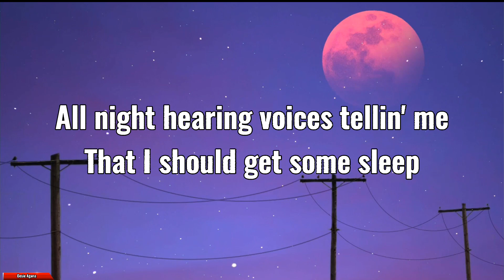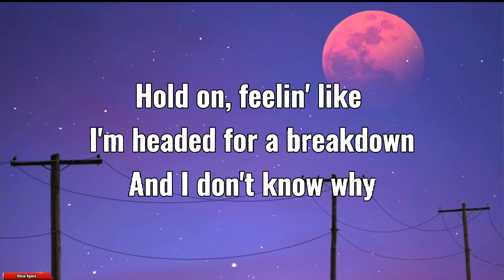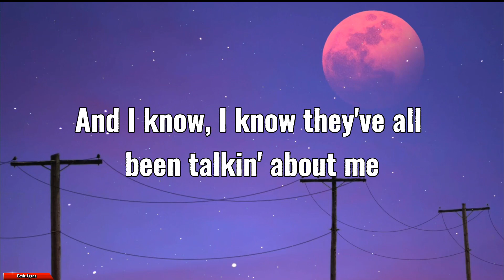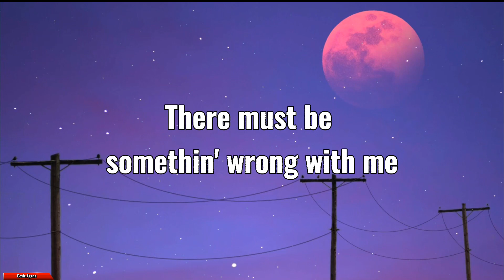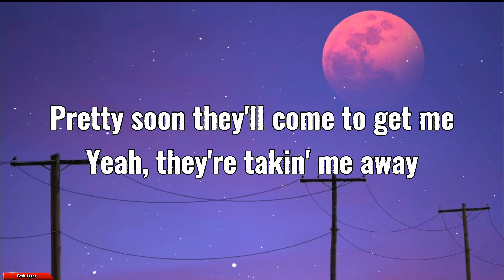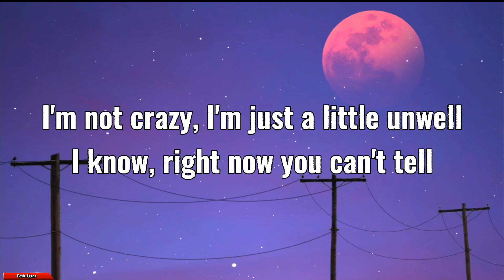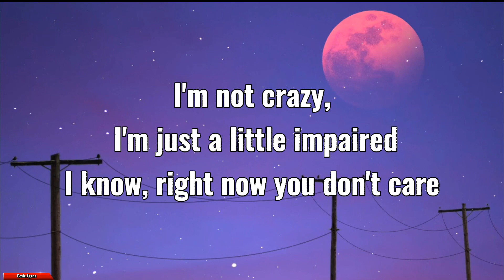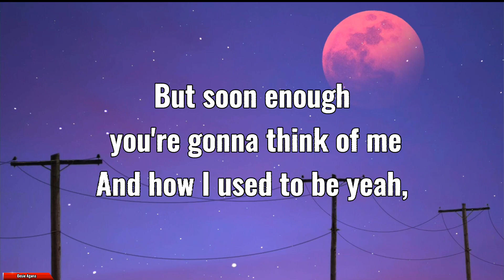Matchbox Twenty - Unwell (Lyric Video)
I want to share my own edit.
BUT, Don't forget to stream the official one. ❤️

YT: Viola Amore | Desie Agana | Topic

Viola Amore

Desie Agana

Topic